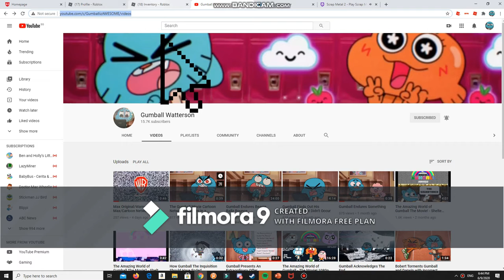How To Feature Other Channels!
An Easy Tutorial